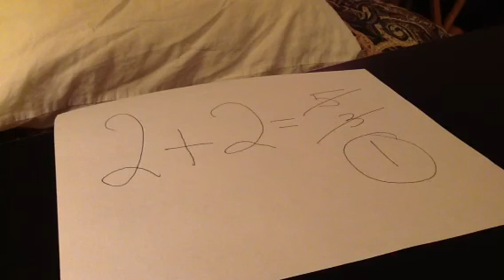UNTOTALED: Stepping 32-- Mr. Bayonne